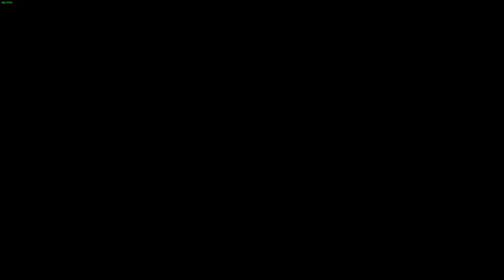Part 54 My First Time Playing Divinity Original Sin 2!